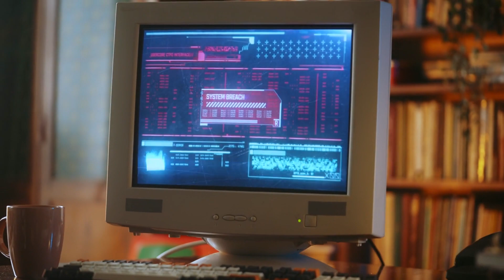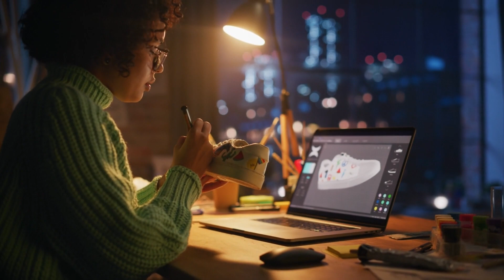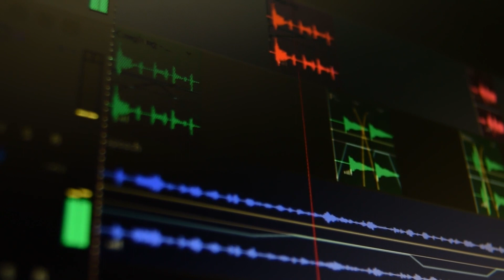The Dreamy World of Shoegaze Music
Welcome to The Backstage Vault, your gateway to the world of music exploration! In this episode, we take a mesmerizing journey into the ethereal realm of "Shoegaze Soundscapes."

Discover the captivating history, musical nuances, and iconic artists that have shaped the dreamy world of shoegaze music. From its humble origins to its lasting impact on the music industry, we'll delve deep into the genre's unique charm.

🎸 Explore the mesmerizing musical characteristics that make shoegaze truly one-of-a-kind, with its signature layered guitars and obscured vocals. 🎶

🌟 Get to know the legendary bands and artists who pioneered the shoegaze movement, including My Bloody Valentine, Slowdive, and Cocteau Twins. 🎤

🌌 Uncover the cultural impact and lasting legacy of shoegaze on the music scene and how it continues to inspire artists today. 🎵

Join us in appreciating the immersive listening experience that shoegaze offers and learn how to fully immerse yourself in its lush sonic landscapes.

Whether you're a dedicated shoegaze enthusiast or a curious newcomer, this video promises to be a captivating journey through the dreamy soundscapes of shoegaze music.

Get ready to step into the mesmerizing world of shoegaze music—press play and let the dreamy soundscapes transport you. Welcome to The Backstage Vault!